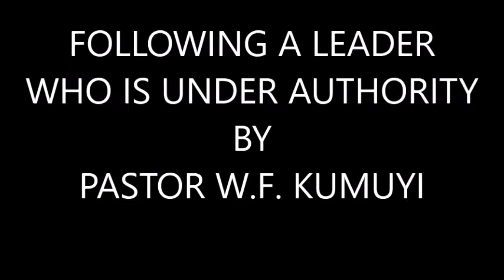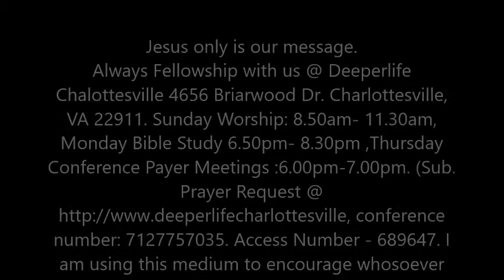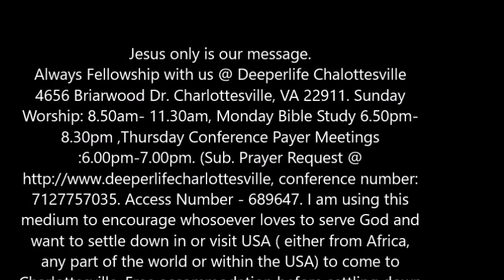FOLLOWING A LEADER WHO IS UNDER AUTHORITY BY PASTOR W.F KUMUYI